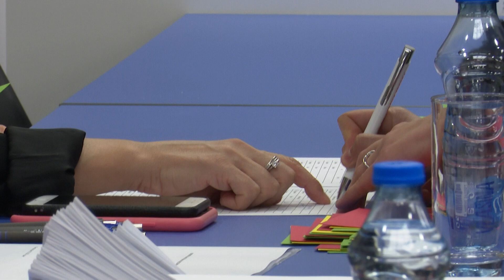Tema dana | Održana vanredna Skupština FK Crvena zvezda